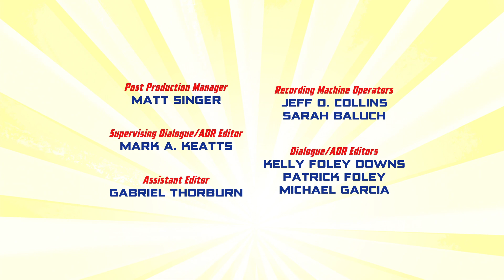DC Super Friends | Ep 15: The Last Laugh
In the season finale of DC Super Friends, The Joker and Lex Luthor get stuck together! Can the Super Friends save the day and will Batman join the Super Friends?

DC Super Friends available on digital!